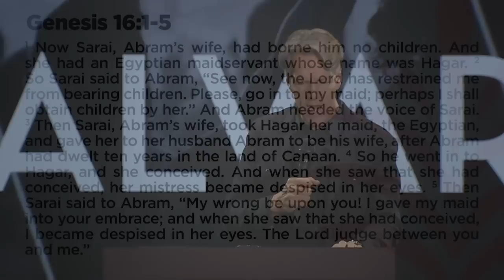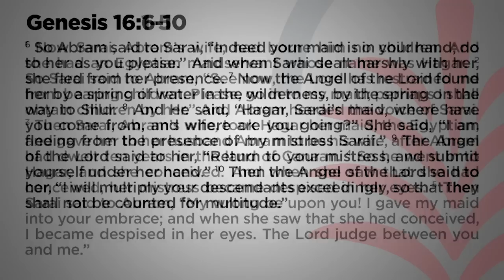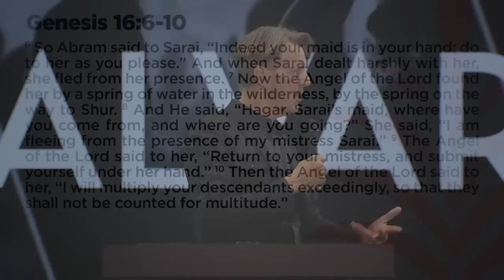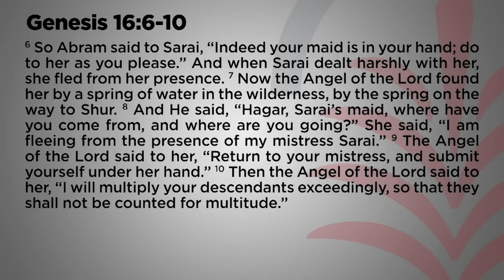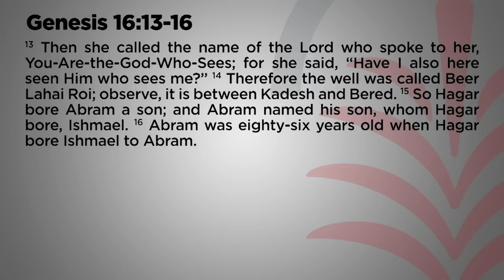Glance Backward; Go Forward; Gaze Upward - Genesis 16 - Skip Heitzig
I like to use the week between Christmas and New Year’s to gain some needed perspective. I usually gather together an inventory of thoughts, plans, and projects—some I’ve completed and many I have not. I like to get nostalgic and recollect my life’s journey so far and then think about the future, including what friends and family I need to reconnect with. These exercises help me find meaning in my life’s journey as I submit them for heaven’s final approval.

This teaching is from our series New Year's Messages with Skip Heitzig from Calvary Church.